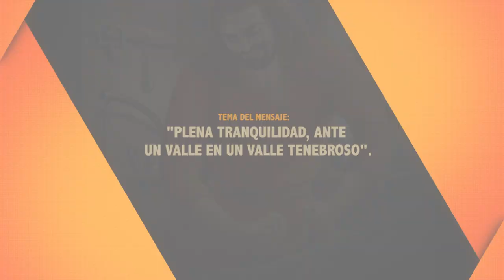PASTOR, RAFAEL RODRIGUEZ. PLENA TRANQUILIDAD, ANTE UN VALLE EN UN VALLE TENEBROSO